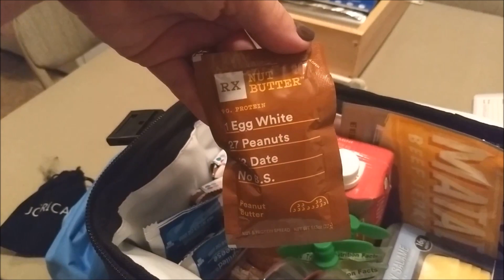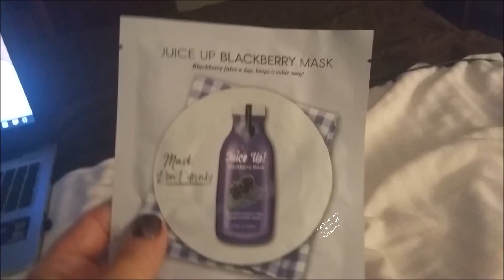Flight Attendant Adventures * Puking Passengers * Wardrobe Malfunction *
The latest installment in my flight attendant journey. Come along with me as I start my new job and adjust to a new way of living.

I'm a wife, a mom, a flight attendant...and a DREAMER!

Let me know if you have any questions or ideas for content!

Filmed with My ASUS webcam and Moto G5 Phone.

All Music from Free Music Archive.